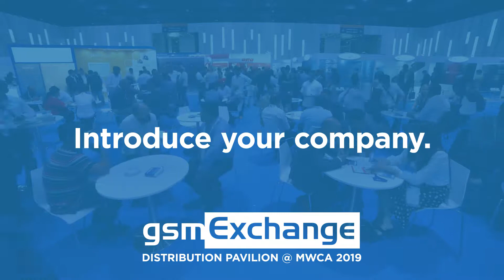SCS Supply Chain Inc. - gsmExchange tradeZone @ MWCA 2019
SCS Supply Chain Inc.

9155 Sterling Street, #130, Irving, TX 75063, USA

● Over 500 customers in six continents
● 30M in turnover in 2018 and projecting 40M in 2019
● State-of-the-art repair and refurbishing facility, separate from main facility
● We deal with all major brands
● Looking for high-volume suppliers and buyers of new/used consumer electronics